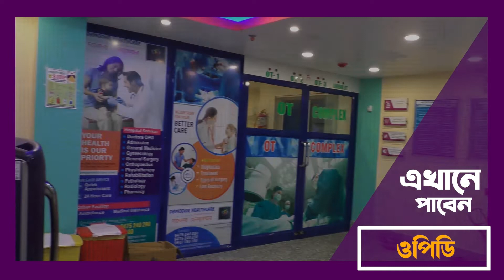পুজোর দিনেও বয়স্ক মহিলাকেও বেধরক মার, নিন্দনীয় ঘটনা হুগলীর কোন্নগরে।—প্রতিবাদী আওয়াজ